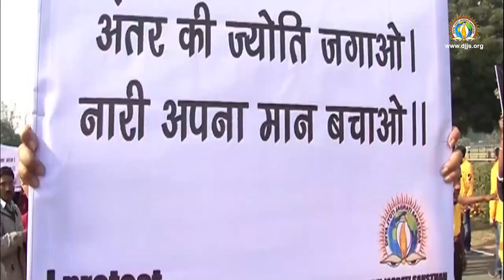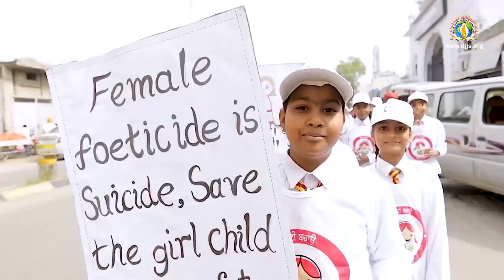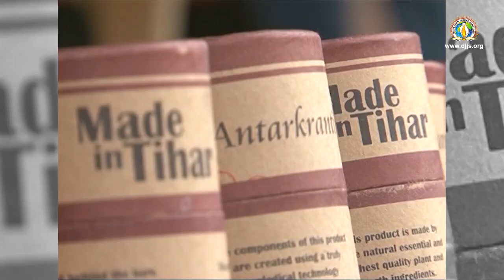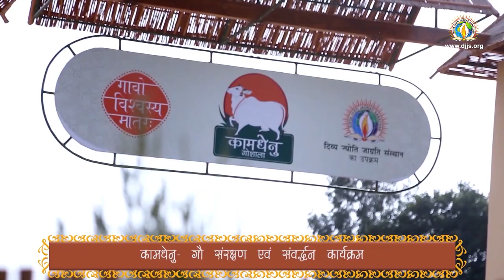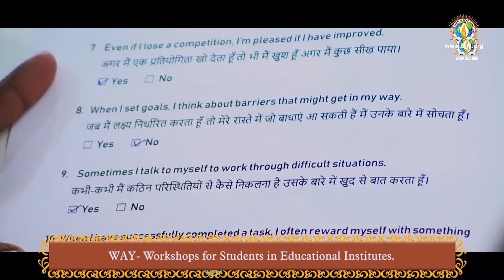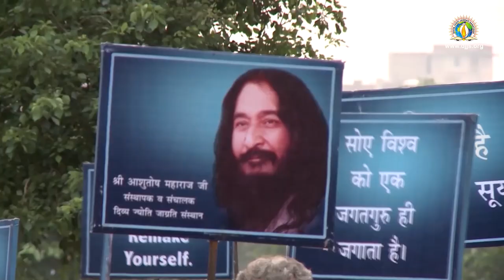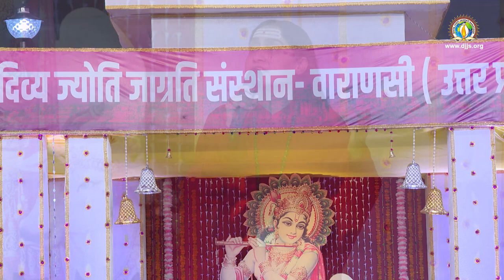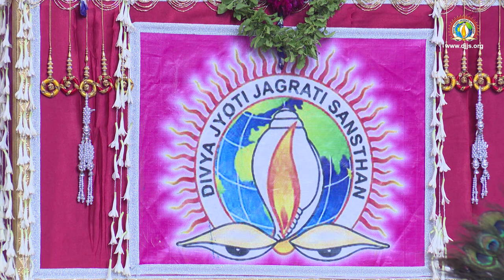Shrimad Bhagwat Katha | Day 7 | Wrap Up of Shri Krishna's Mortal Play | Sadhvi Aastha Bharti Ji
DID YOU KNOW there exists an eternal door of union with Shri Krishna?

Know the glory of SHIV NETRA [Third Eye of Lord Shiva] on the final day of Shrimad Bhagwat Katha. Listen to the emotional prasang of Shri Krishna’s Swadhamgaman [Wrap up of His Mortal play & discover the secret of King Parikshit’s Liberation by the world-renowned Katha orator Sadhvi Aastha Bharti Ji, disciple of Divya Guru Shri Ashutosh Maharaj Ji.

KEY HIGHLIGHTS:
● Story of King Pipa
● Selflessness of Saints
● Opening of Divine Eye [Divya Drishti]
● Identification of God-Incarnate

10 AM - 1 PM & 7 PM to 10 PM [IST]

This Katha is dedicated to the Drug Abuse Eradication Program of DJJS – Bodh!

P.S. Katha at DJJS is not ordinary storytelling, but unveiling and sharing of life-changing spiritual wisdom imbued in ancient Indian Scriptures.